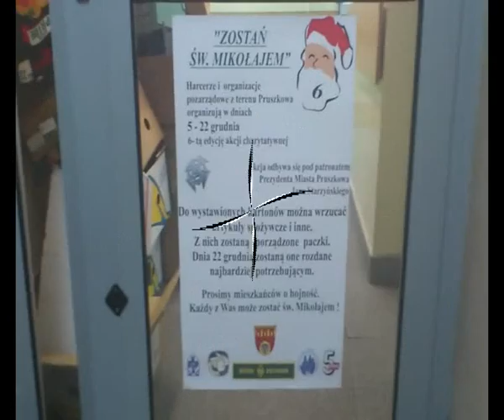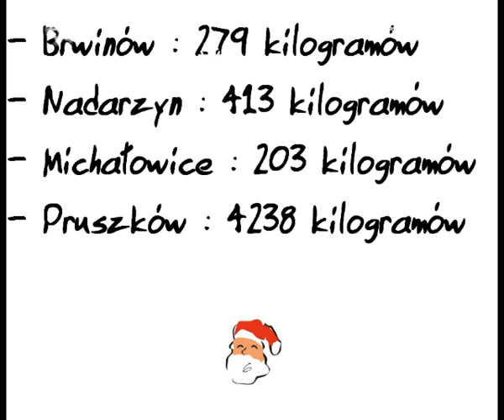Zbiórka żywności 2-4.12.2011 powiat PRUSZKÓW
Zbiórka żywności w powiecie pruszkowskim

Podczas akcji z Bankiem Żywności SOS przez trzy dni 2-4 grudnia zebraliśmy 5133 kilogramy.

- Brwinów : 279 kilogramów
- Nadarzyn : 413 kilogramów
- Michałowice : 203 kilogramów
- Pruszków : 4238 kilogramów

Muzyka w tle: Wojciech Hoffmann - N.Y.C.